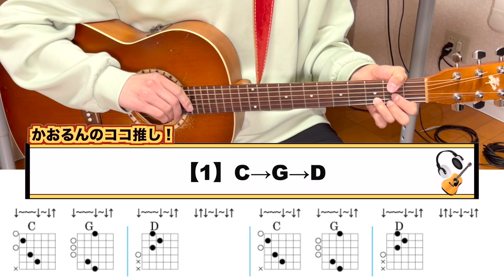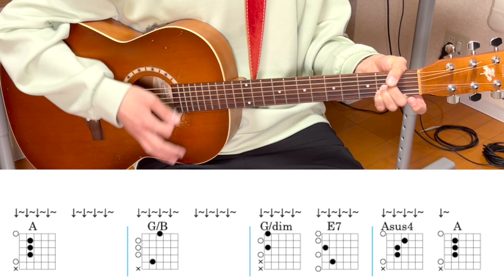【ギターコード解説】Soulコブラツイスト〜魂の悶絶 - 桑田佳祐【サビ、Cメロ】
▼ 今回演奏させていただいた、Mr.Childrenさんの最新CDはこちらから！！

▼ 今回演奏させていただいた、桑田佳祐さんが歌う「Soulコブラツイスト〜魂の悶絶」のミュージックビデオはこちらから！

チャプター
00:00 サビ(フル)
00:21 サビ(解説)
00:57 転調サビ(フル)
01:29 転調サビ(解説)
02:32 Cメロ(フル)
03:00 Cメロ(解説)
04:23 まとめ

UCsC9XvGZ5J1-EAKPgD9hfhQ